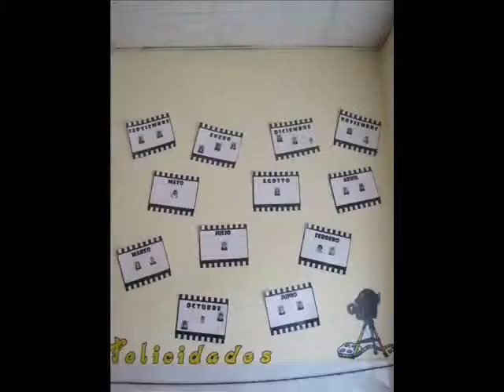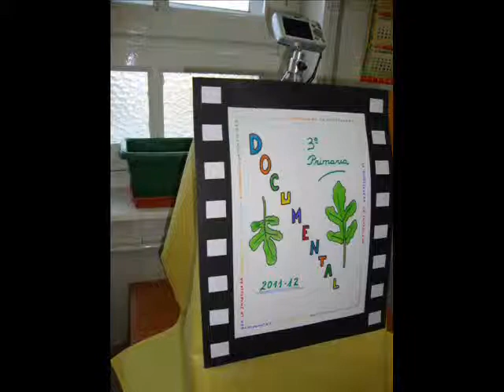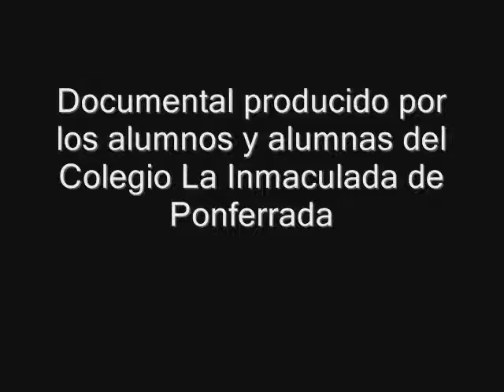Documental Rúcula 3º Primaria